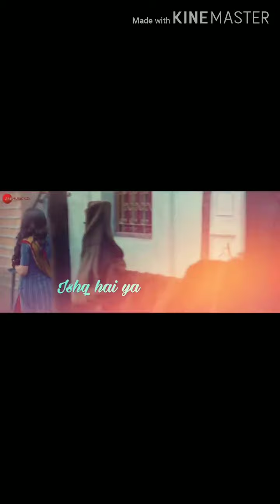Tribute_to_late_Shusant_singh_Rajput